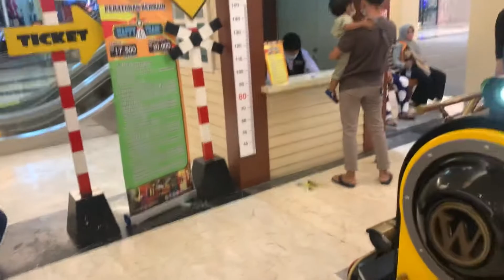Ngabuburit nang Rita Mall